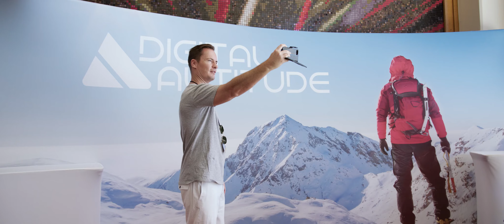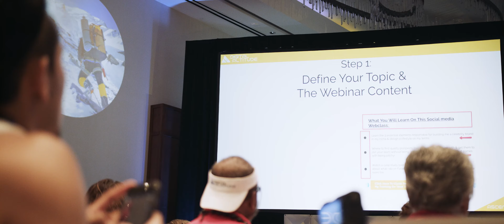Digital Altitude ASCEND 2017 Day 3 Highlights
Digital Altitude's ASCEND in Hawaii 2017 brings together marketers, entrepreneurs and dreamers learn how to make money online.